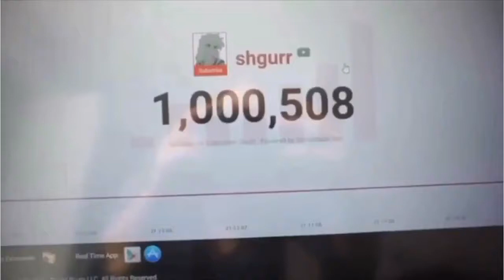CONGRATS SHGURR ON 1 MIL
i made this bc I was bored and i can’t believe she’s at a million!(Have I really been watching for so long? Since her FNAF vids...)